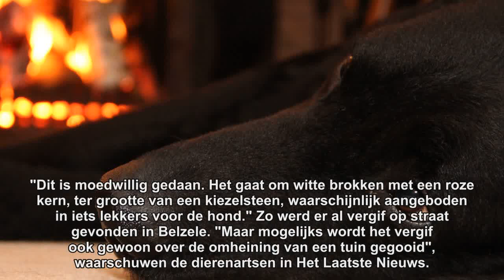Dierenbeul teistert Evergem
Kater Kosmo werd met een loodjesgeweer onder vuur genomen in het Oost-Vlaamse Ertvelde. De poes kreeg maar liefst 25 loodjes in het lichaam en vecht voor zijn leven. Deze gruwelijke aanval is echter niet de enige daad van dierenmishandeling die de afgelopen weken plaats vond in Evergem. Zo stierven er al twee honden aan rattenvergif. De onschuldige beesten werden door vijf verschillende soorten gif om het leven gebracht, wees toxicologisch onderzoek uit. Het gaat volgens de lokale dierenartsen duidelijk om een bewuste vergiftiging van de honden. "Dit is moedwillig gedaan. Het gaat om witte brokken met een roze kern, ter grootte van een kiezelsteen, waarschijnlijk aangeboden in iets lekkers voor de hond." Zo werd er al vergif op straat gevonden in Belzele. "Maar mogelijks wordt het vergif ook gewoon over de omheining van een tuin gegooid", waarschuwen de dierenartsen in Het Laatste Nieuws. De lokale recherche van de zone Assenede-Evergem is een onderzoek gestart en zoekt de dader(s). (Skwadra by Tagtik/Source: Het Laatste Nieuws/Illustration picture: Pixabay)